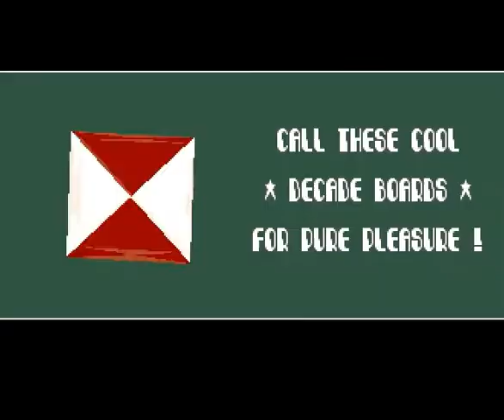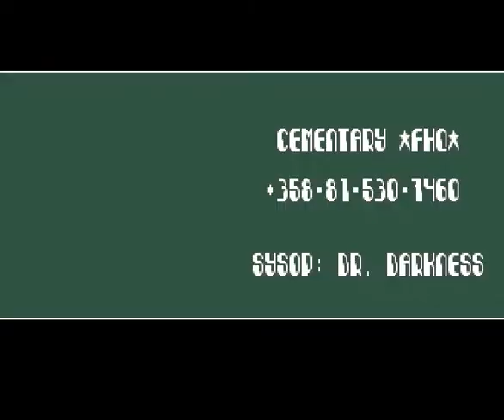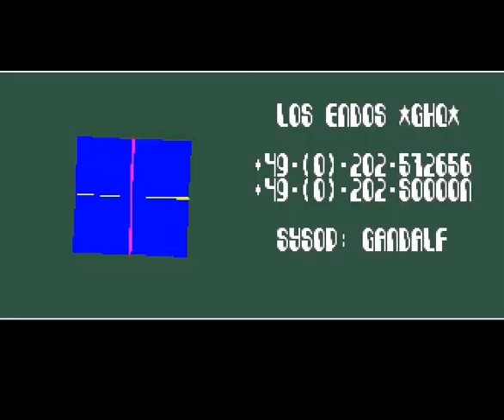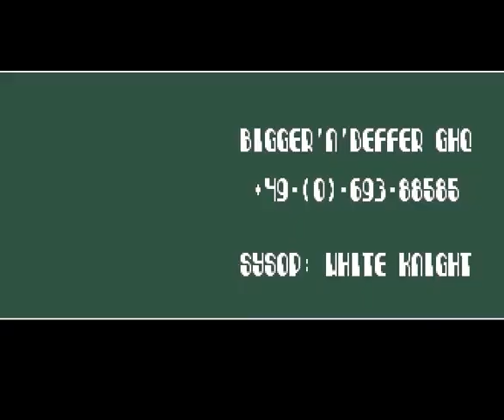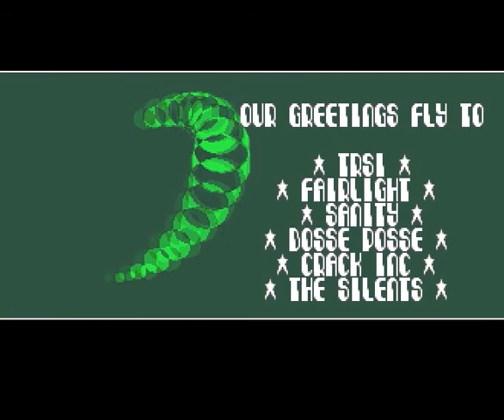Decade - BBS Intro (1993) Amiga